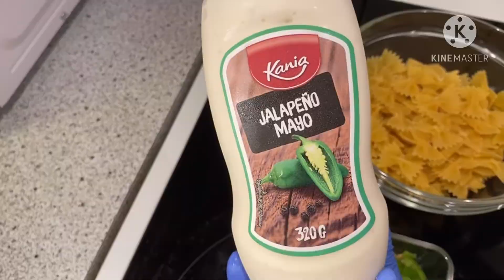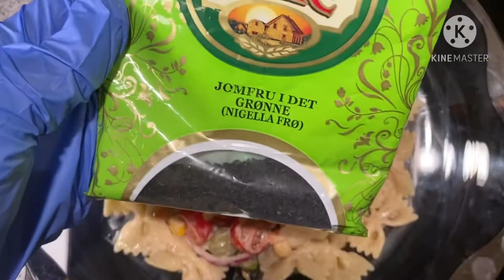Salade froide de pâtes